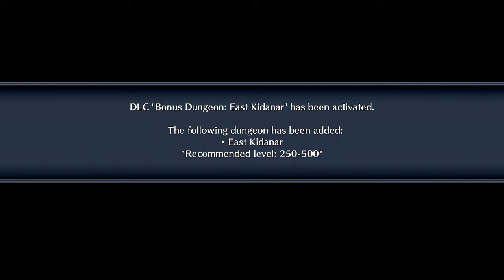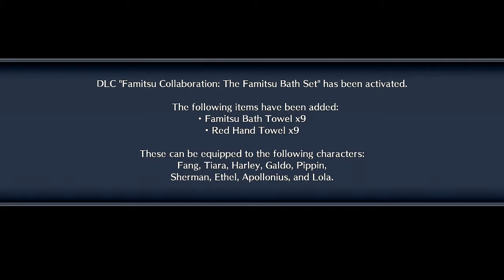Fairy Fencer F: Advent Dark Force part5 DLC & God Revival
I don't know anything about this game, Fairy Fencer F: Advent Dark Force, but it seems like its gonna be fun.